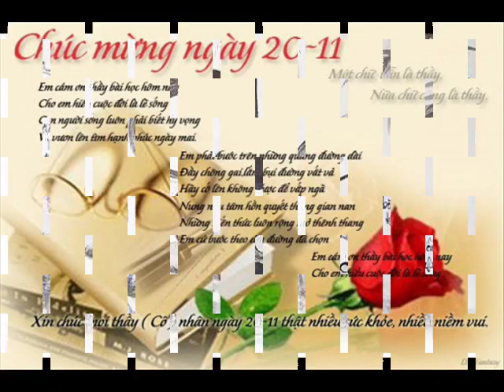The Innocent 49